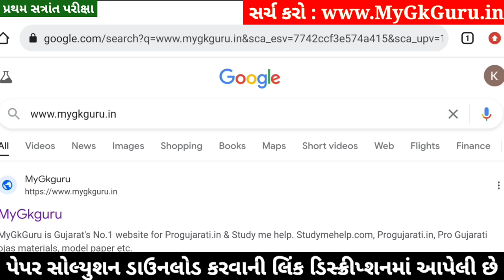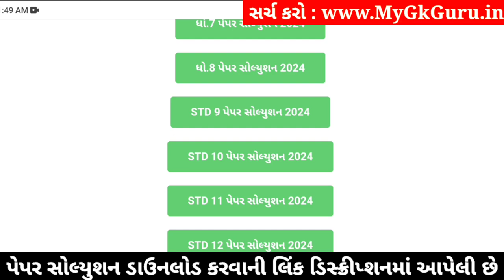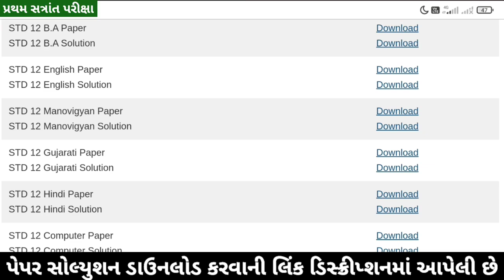STD 12 Manovigyan Paper Solution 2024 100 Marks, STD 12 Manovigyan First Exam Paper Solution 2024